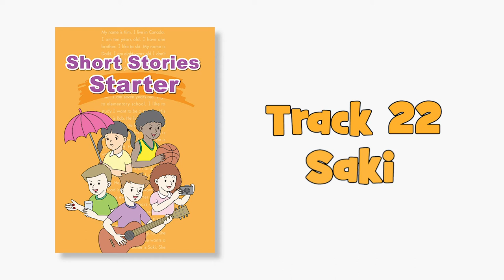Story 11: Saki | Short Stories Starter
Story 11: Saki is from Short Stories Starter.

Short Stories Starter contains 42 very short stories with follow up comprehension questions and listening activities to reinforce language.

The stories are carefully written to be used with ESL students. The stories focus on vocabulary and repetitive grammar patterns.